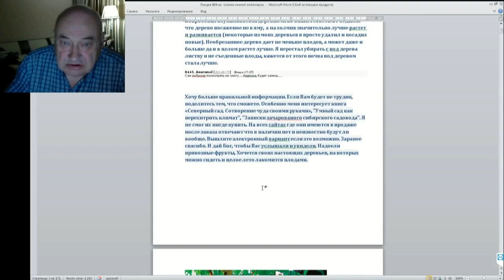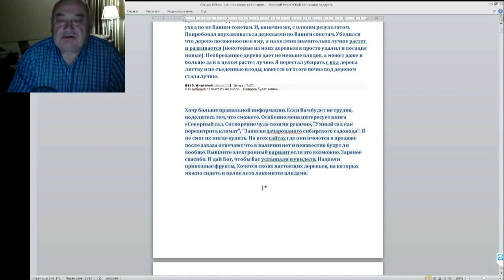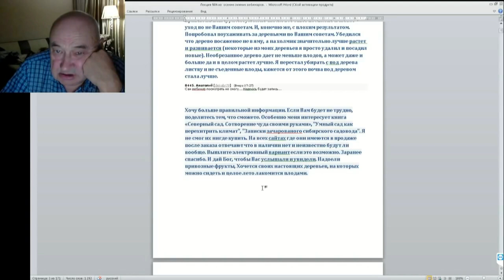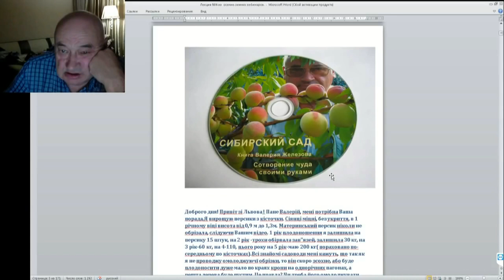04 ч 06 Укрывать ли бутылками семена посаженные осенью